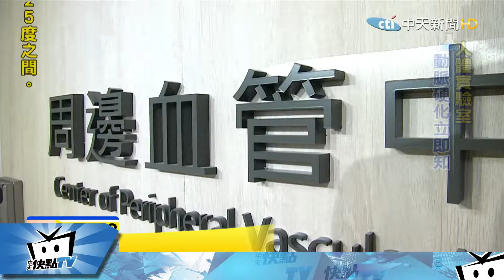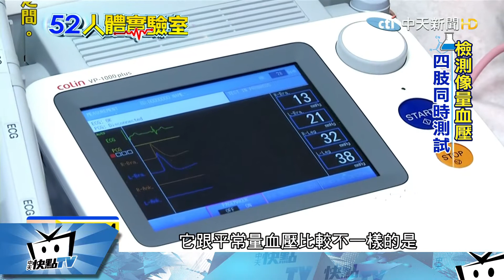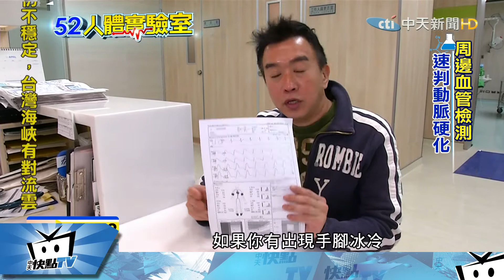20170413中天新聞 人體實驗室 5分鐘判定有無動脈硬化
動脈血管硬化是造成心血管疾病的主要原因，如果您有高血壓，血脂過高，肥胖和運動不足的話，建議您一定要做「周邊血管檢查」，只要短短的五分鐘，就可以判定你是否有動脈硬化。什麼是周邊血管檢測？這個檢測為什麼可以這麼快的知道，您有沒有動脈硬化呢？人體實驗室帶您一塊去做檢測。